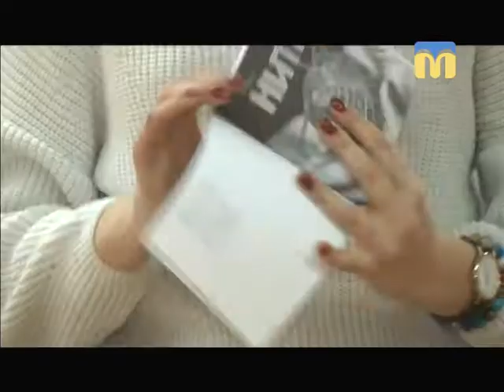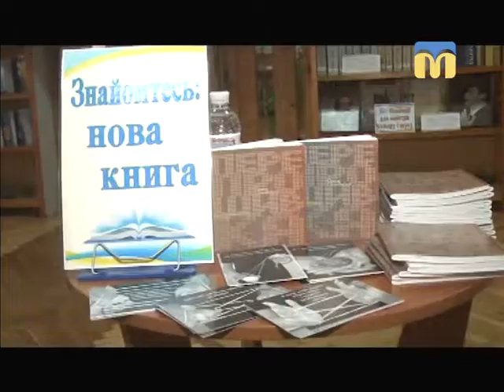Телевізійні новини Миколаївщини - 08:00 — (05.03.2018)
Інформаційна картина дня (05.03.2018) поглядом кореспондентів телеканалу “Миколаїв” (випуск новин — 08:00):
- Вірші та історії: творча зустріч з поетесою;
- українські та зарубіжні хіти у виконанні естрадно-симфонічного оркестру.